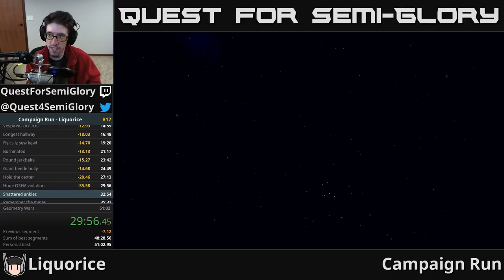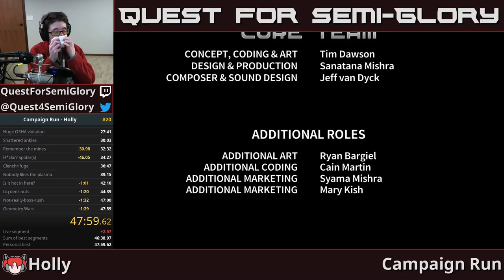Quest for Semi-Practice - Assault Android Cactus Speedruns, Session 81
Holly, you're a MACHINE.